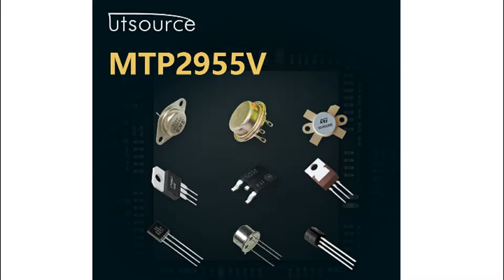MTP2955V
Encapsulation:TO-220
Brand:On/mot
DateCode:新